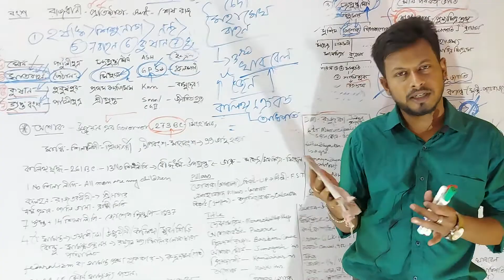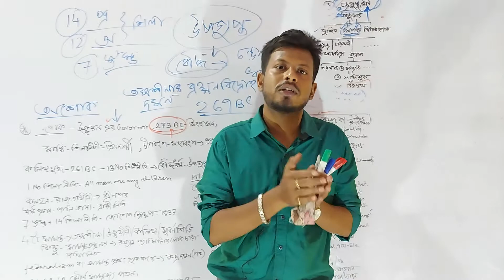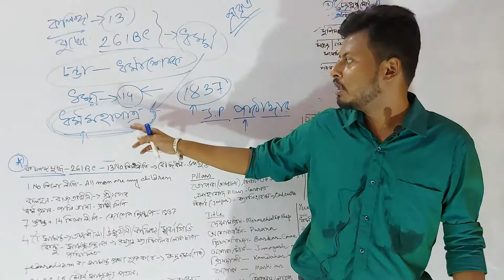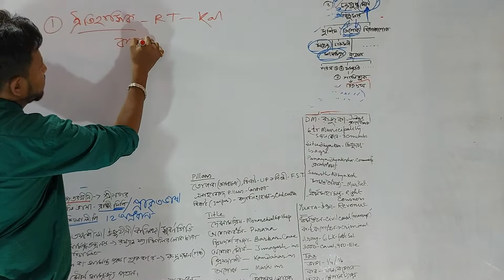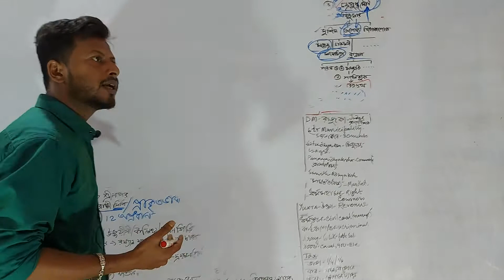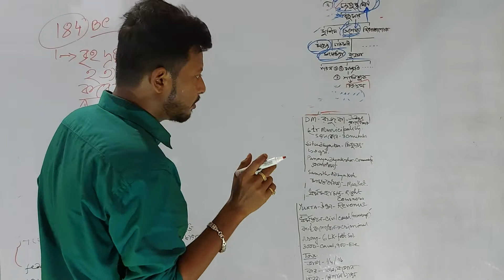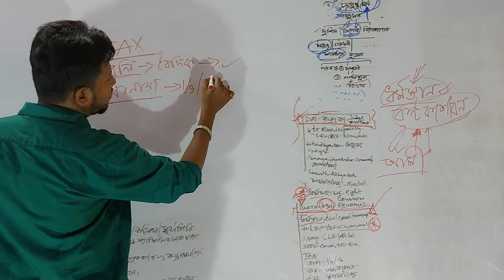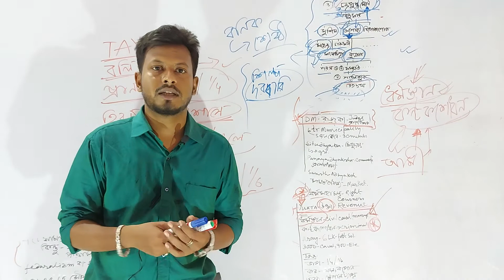History chapter 6 'ASHOKA' IN BENGALI MAURYAN DANASTY all competitive exam আশোক বাংলা by shyam sir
rrb ntpc cgl psc miscellaneous qus ans in Bengali from ashoka